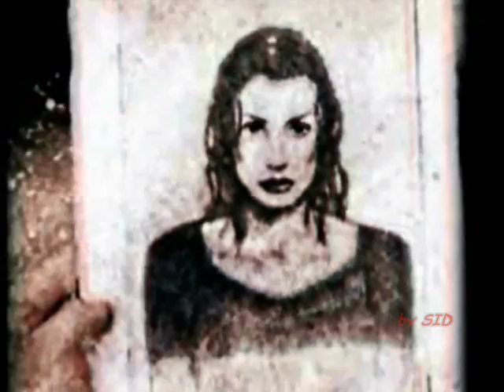D-EX DUPLA EXPLOSÍVA PARTE 2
INIMIGO DO MEU INIMIGO...